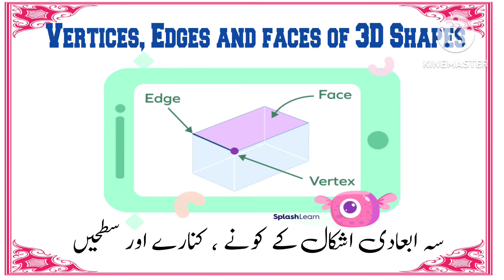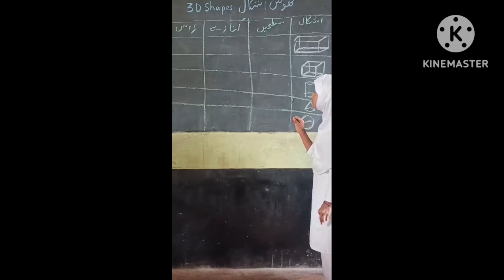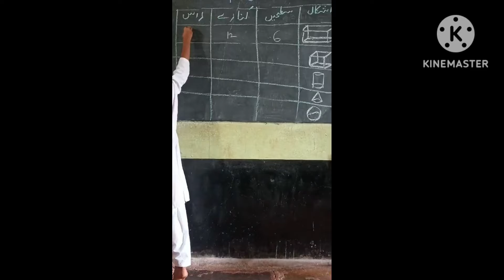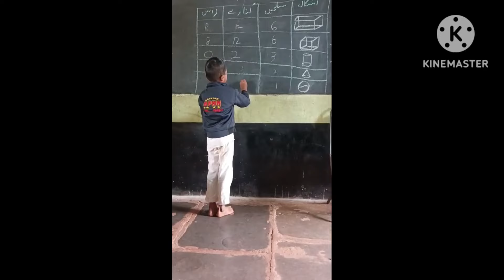3D Shapes (2nd STD)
سہ ابعادی اشکال کے کونے ، کنارے اور سطحیں